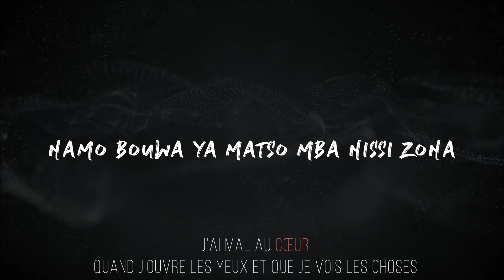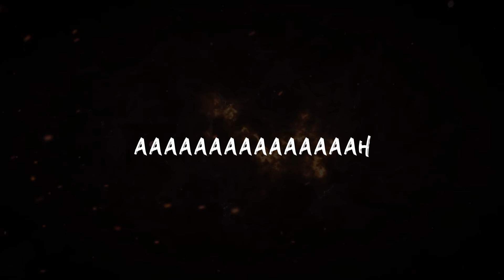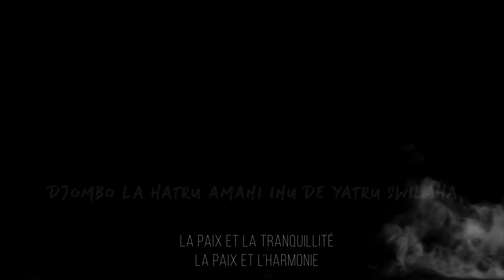Amani - Goulam, Sourette, Zoubs Mars, Cheikh Mc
En cette rude période d'instabilité dans nos îles, Goulam, Sourette, Zoubs Mars et Cheikh Mc lancent en musique un vibrant appel de paix et d'unité.

Composée par Goulam et Zoubs Mars.

Vidéo par Laguera Med Elamine [Elazai]